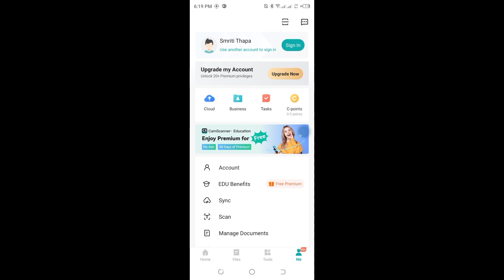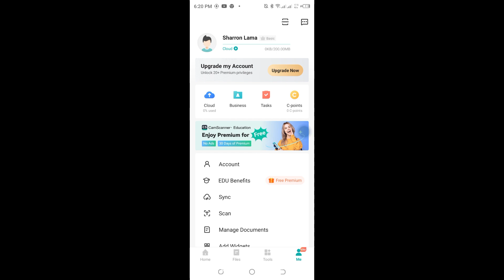How to Login In Camscanner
Learn How to Login In Camscanner with quick and easy steps.
In this tutorial we are going to learn to login in camscanner in step-by-step process. So, make sure to stay with us till the end of this video.

© Tutorial Guru